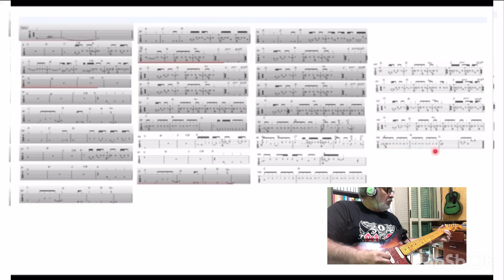O aprendiz - OASIS - stand by me guitar lesson praticando durante a quarentena e o isolamento social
Vídeo do estudo diário para registrar a evolução
Stand by me daily lessons and evolution challenge
usar esta TSB ajuda muito , amigos
ainda sofro com a dificuldade
tenho praticado durante o distanciamento
família
learning guitar
oasis stand by me guitar
oasis stand by me guitar lesson
oasis stand by me guitar tutorial
prosperidade
quarentena
relações
social
solidariedade
stand by me guitar cover
stand by me guitar lesson
stand by me guitar solo
stand by me guitar tutorial
valor
vizinhos